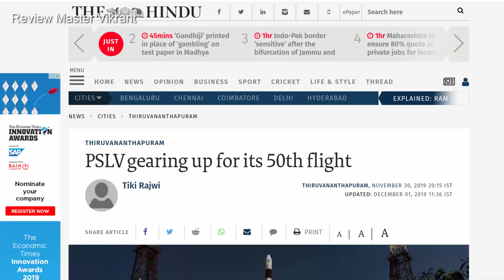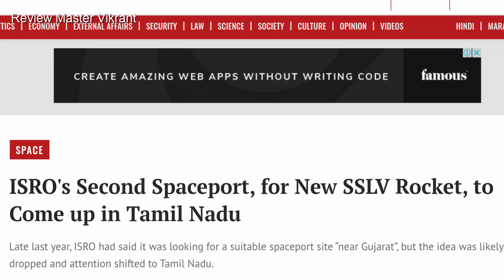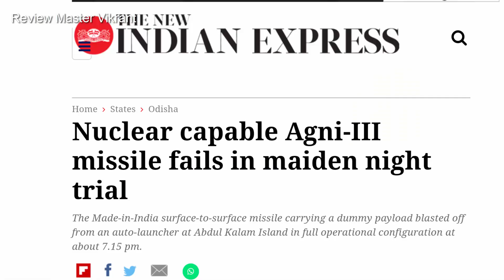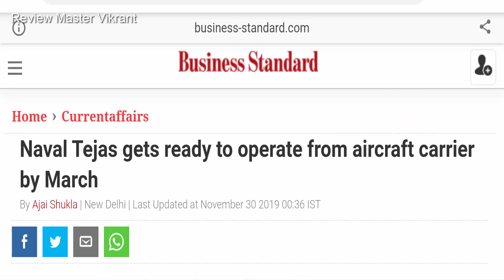Agni 3 Fails In Maiden Night Trial, K4 Trial in December,PSLV C-48, TEDBF Aircraft like Mig-29